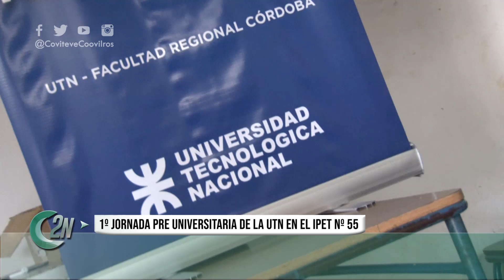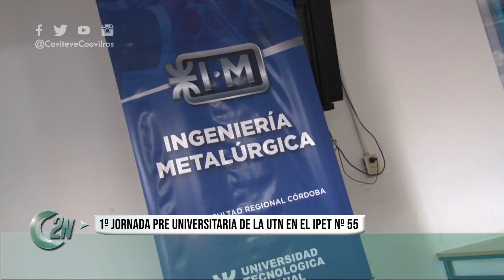2NCENTRAL | 1ºJORNADA PRE UNIVERSITARIA DE LA UTN EN EL IPET Nº55